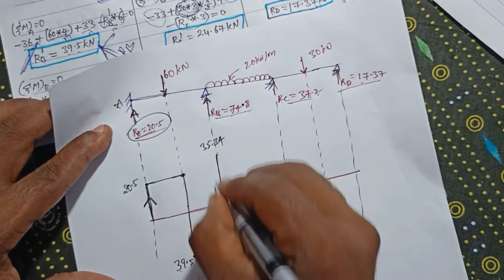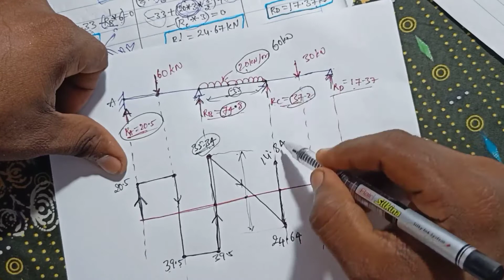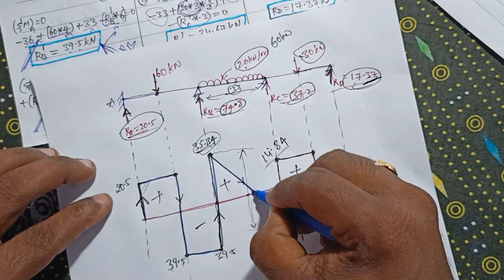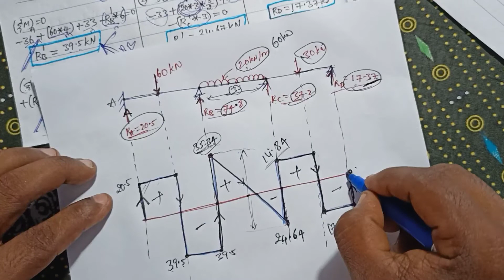PROBLEM -1 : PART-3 on Moment distribution method in Telugu.